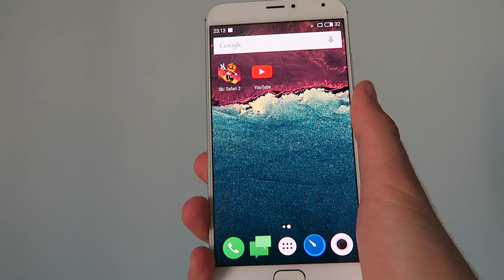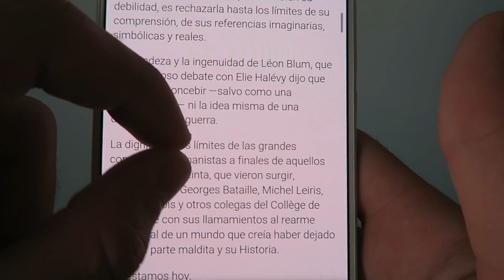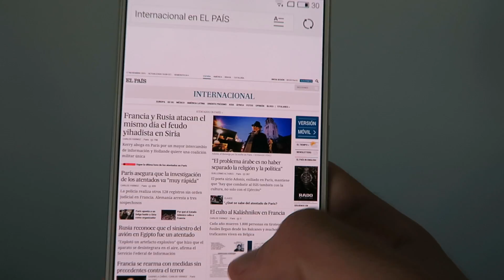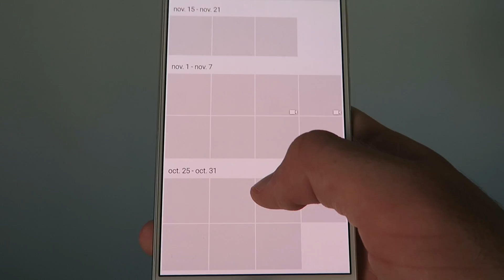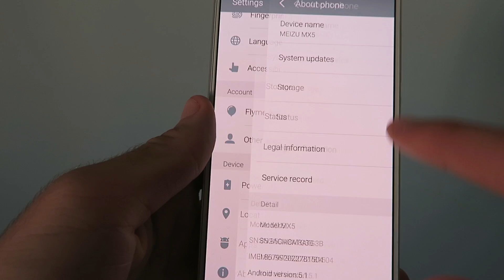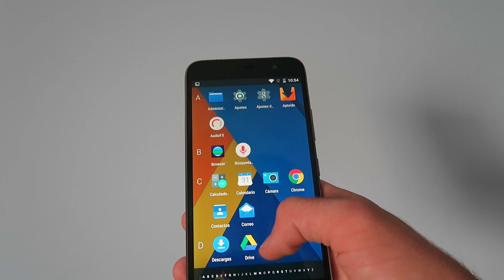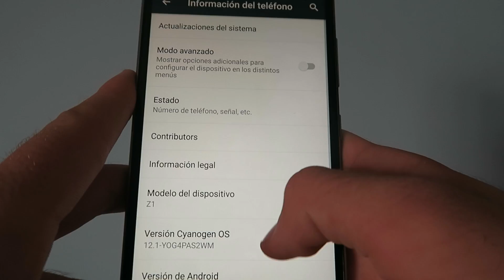Meizu MX5 & Z1 | Gama alta china con Actualización a Marshmallow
Los interesados pueden obtenerlo a precio $297.99 por el cupón LZUKZ1.
En este vídeo podrás encontrar algunos de los mejores smartphones de la gama alta china para este 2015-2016.